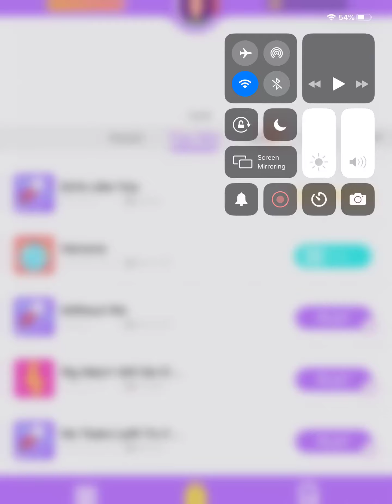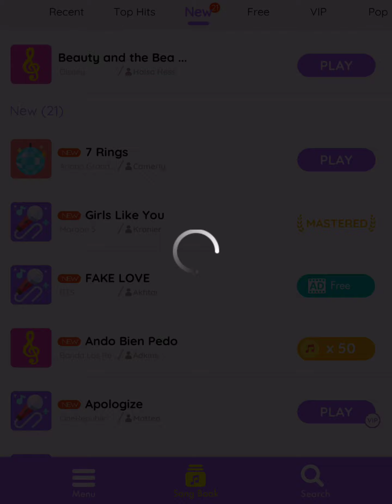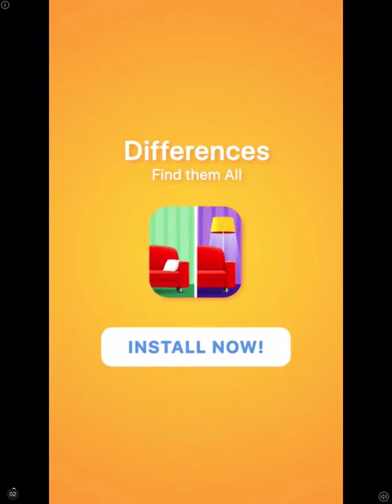Color piano - Girls like you